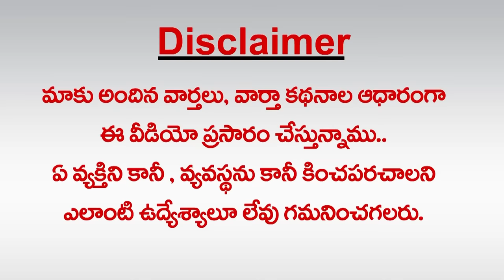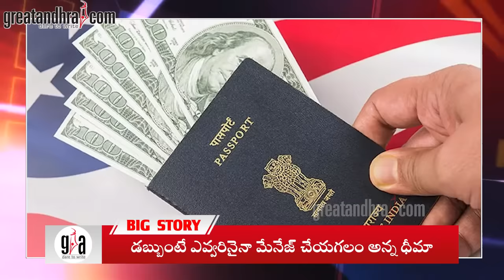అమెరికాలో తెలుగు వాళ్ల ప్రాక్సీ బతుకులు : USA Telugu Students Proxy Life | greatandhra.com